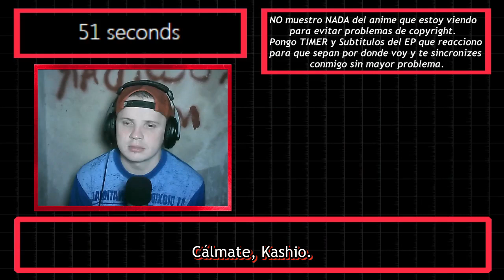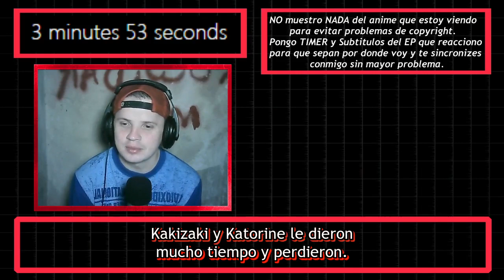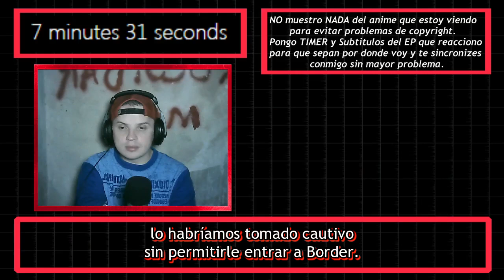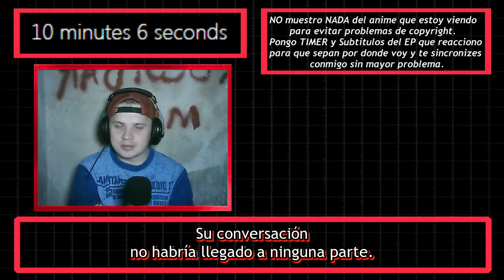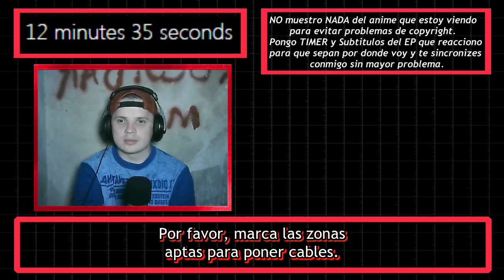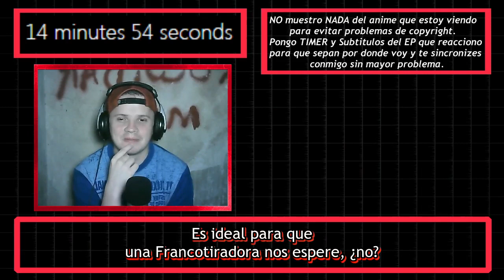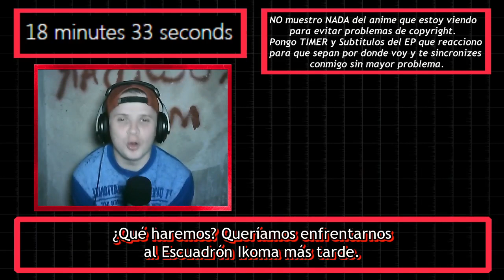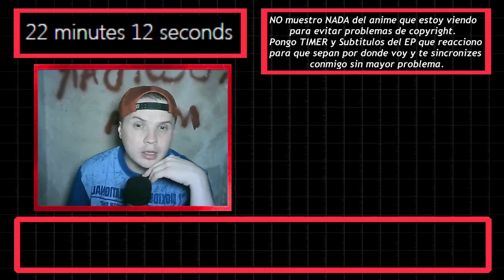【REACCION】World Trigger Season 2 Capitulo 10「Osamu en la mira」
「MAL」myanimelist .net/profile/tottobennington
「TWITTER」@TobiasJAmbrosi